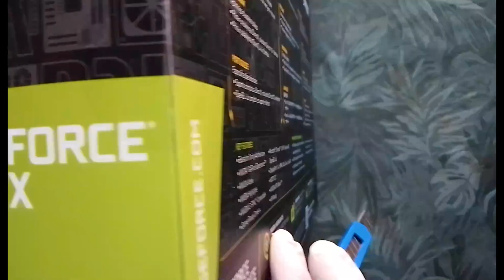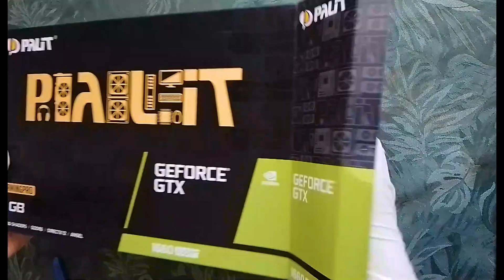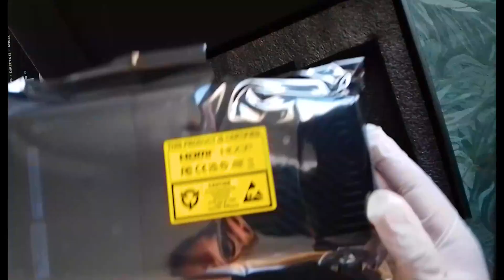Palit NVIDIA GeForce GTX 1660 SUPER gaming pro 6gb - UNBOXING & INSTALLATION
recreation, this is an unboxing of the Palit Geforce GTX1660 SUPER OC 6 Gb GDDR6